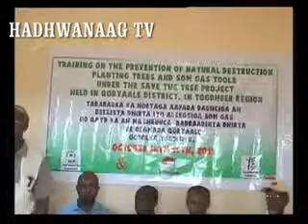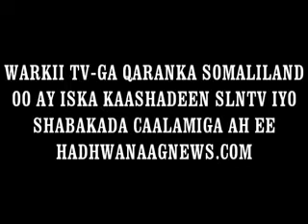BURCO.flv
SHIR LAGAGA HOR TAGAYAY XAALUFINTA DHIRTA OO LAGU QABTAY DEGMADA QORYAALAY EE GOBOLKA TOG DHEER